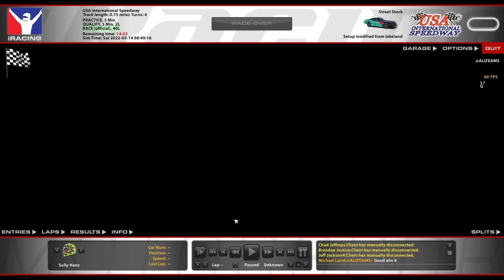The Loosest Car I've Driven in iRacing (Street Stocks at Usa International Speedway)